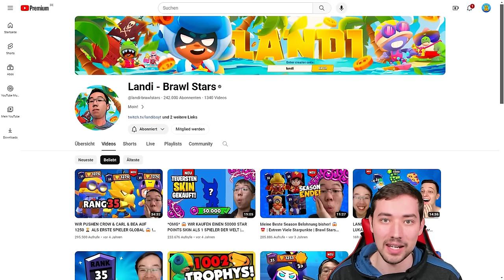WELTREKORD SIEGESSERIE ist VERLOREN... 😭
(Werbung)